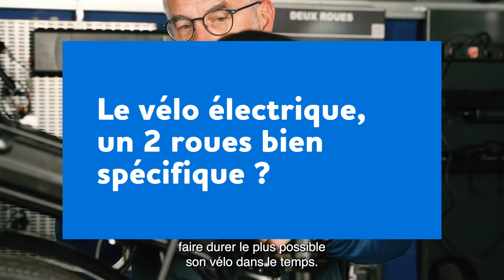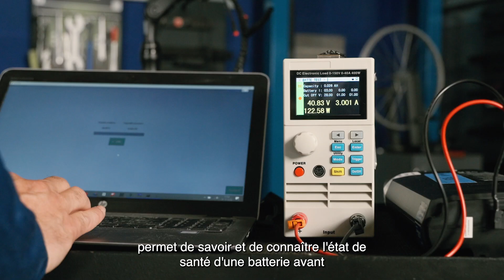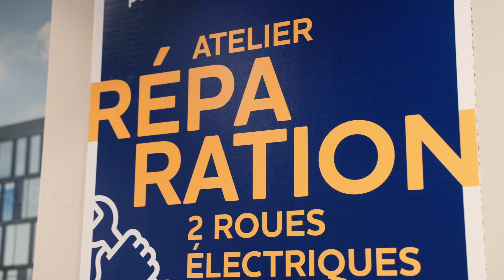Questions de mobilité #1 : l'entretien des 2 roues et la réparation des batteries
Intro 00:00
Réparer son vélo 00:20
Le vélo électrique 01:10
La batterie 01:49
Conclusion 03:16